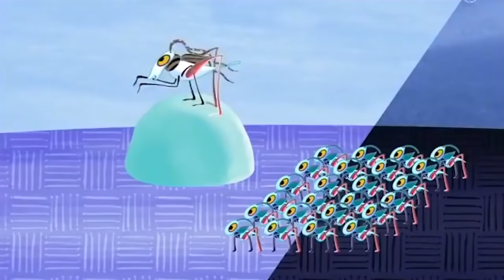Why Cricket Chirrups | Tinga Tinga Tales Official | Full Episodes | Videos For Kids | Kids Movies